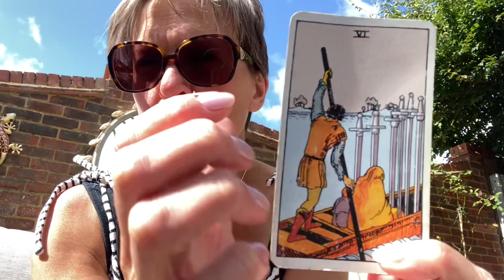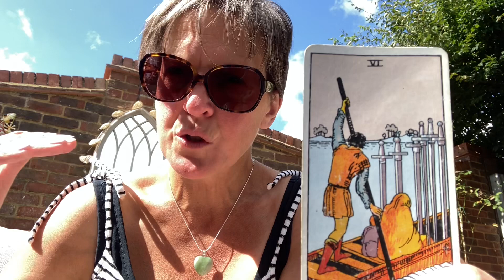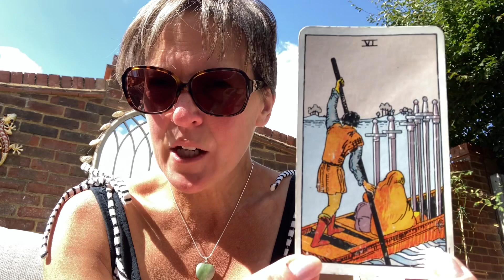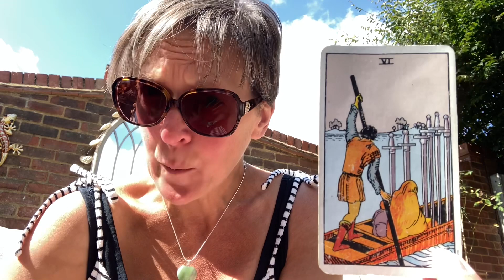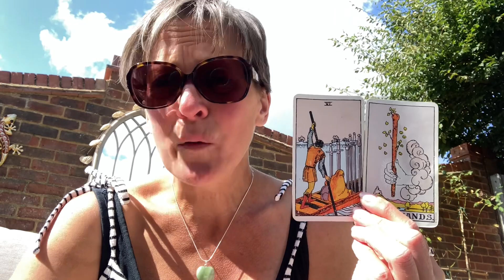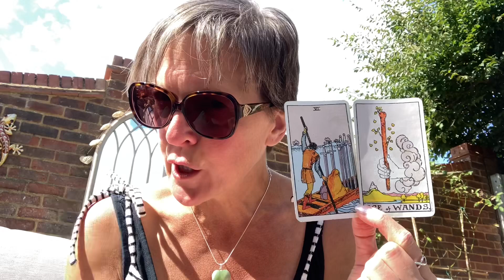Another tarot card flying out of the pack with a message for us! 💜❤️🌸🌻